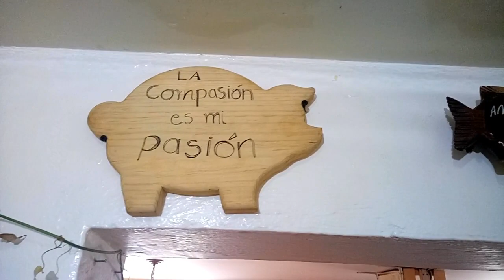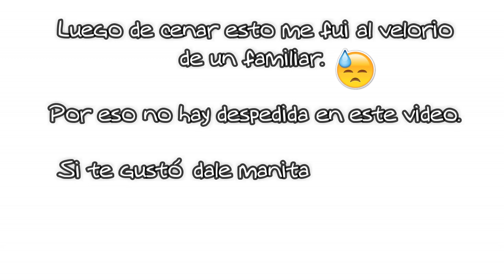Vlog: Rodar y rodar, Pizzas veganas y Receta de licuado protéico - Polifacética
¡Hola amigos! En el video de hoy los llevo conmigo y mi perro Tamal a rodar 55 km por la Ciudad de México, convivir con mis amigos de mi grupo de ciclistas y patinadores los Rila & Roller Veggies, comer haaaarta y deliciosa pizza y pizzadonas veganas con mis amigas de Pan D'Monium, ir a un partido de futbol a hacer tonterías con mi amiga, hacer licuado protéico y también les muestro mi rutina de limpieza de la mañana.

¡Acompáñenme en lo que es un Domingo regular para mi! ¡Abrazos poliamorosos!

Odlaw - Stillmotion // Chillstep
Medicine Music

Wonderful Life | Deep House Chill Out Music Club Summer Mix 2016 vocal music vol.20